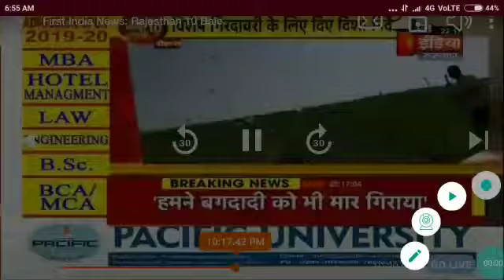Bikaner टिड्डी प्रभावित क्षेत्रों का जायजा लिया मंत्री भंवर सिंह भाटी ने ,कहा जल्द होगी गिरदावरी